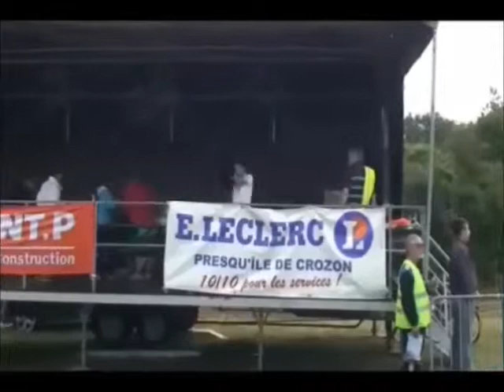Tri Relais 2014 Presqu'Île de Crozon2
8ème Tri Relais de la Presqu'île de Crozon le dimanche 6 juillet 2014